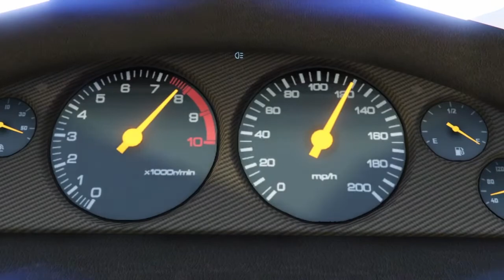Elegy Retro Custom Showcase